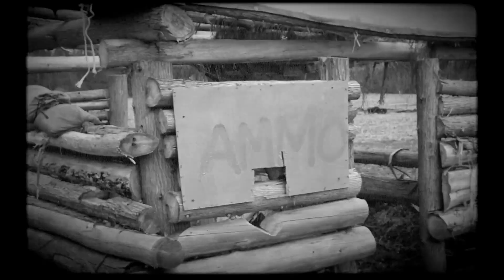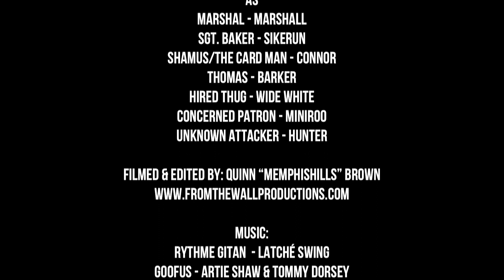Operation: New Ottawa [Teaser Trailer]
Our teaser trailer from Operation: New Ottawa - July 26th, 2014